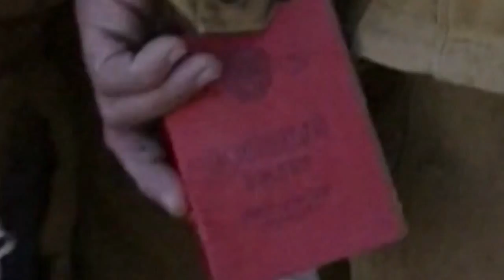Шурави - авт. А.Новосёлов - В.Лемтюжников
Мы всегда - Шурави